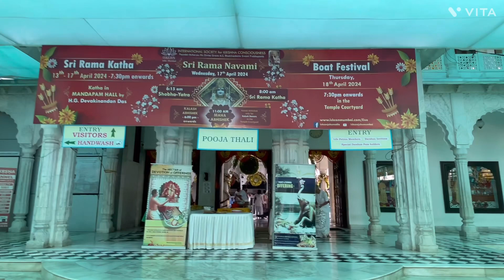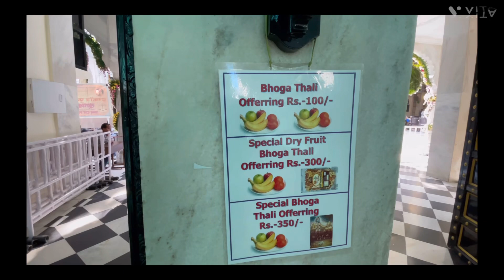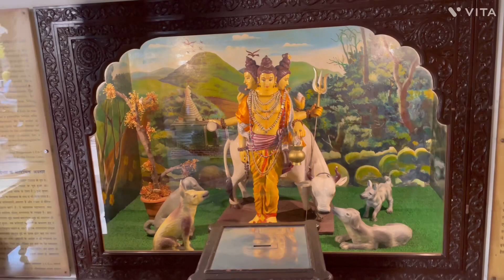Juhu beach | Iskcon temple | morning walk | Temple darshan